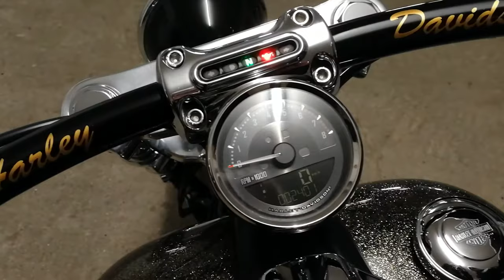Harley-Davidson Breakout 1.Start after Winter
Cold Start and Begin Season 2018